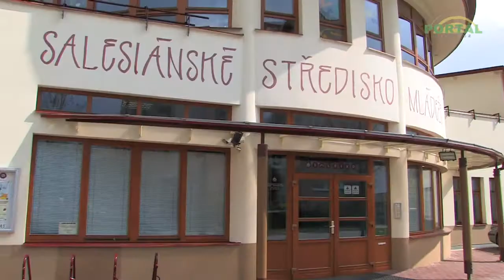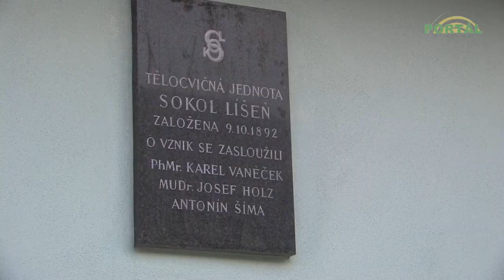Líšeň se připravuje na festival Líšeň sobě II